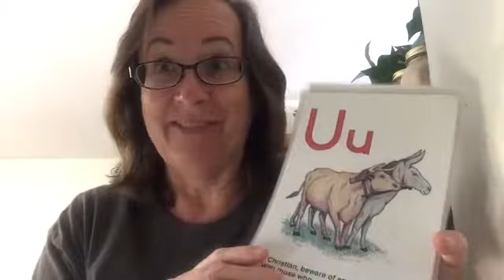Alphabet letter name song- Christ-centered Publications Phonics